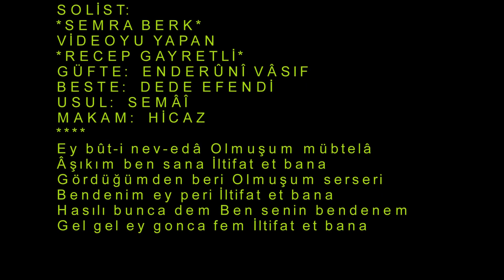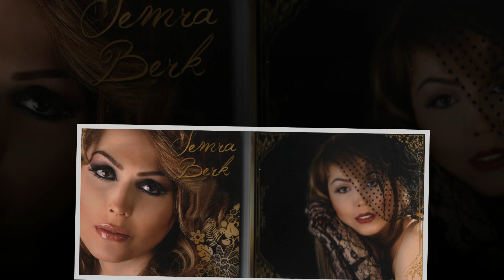Semra BERK-Ey Büt-i Nev Edâ Olmuşam Müptelâ (HİCAZ)R.G.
SOLİST:
*SEMRA BERK*
VİDEOYU YAPAN
*RECEP GAYRETLİ*
GÜFTE:  ENDERÛNÎ VÂSIF
BESTE:  DEDE EFENDİ
USUL:  SEMÂÎ
MAKAM:  HİCAZ
Ey bût-i nev-edâ Olmuşum mübtelâ
Âşıkım ben sana İltifat et bana
Gördüğümden beri Olmuşum serseri
Bendenim ey peri İltifat et bana
Hasılı bunca dem Ben senin bendenem
Gel gel ey gonca fem İltifat et bana.